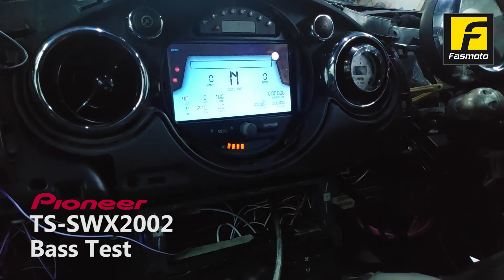Mini Cooper S R53 Getting Some Pioneer Bass Treatment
We've recently installed the SWX-2002 8" Pioneer enclosed subwoofer on this Mini Cooper S R53.

The head unit is a custom-fitted AIYIMA Android which acts only as a display unit. The sound processing is done directly a dedicated Aiyima DAC module without going through the head unit.

Speakers used are a pair of JBL CLUB 6500C component system.

Amplifier is a 5-channel Soundstream Picasso NANO PN5.640D.